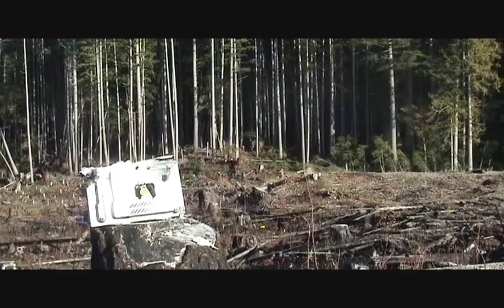Marlin 1895 45-70 and CZ coach gun microwave hunting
CZ 12 gauge Coach gun, Marlin 1895gs 45-70, and Browning X-bolt Medallion 30-06. Faulty microwaves need to be dealt with.